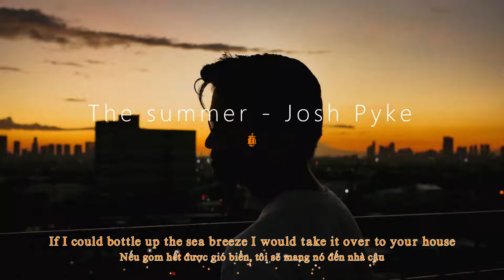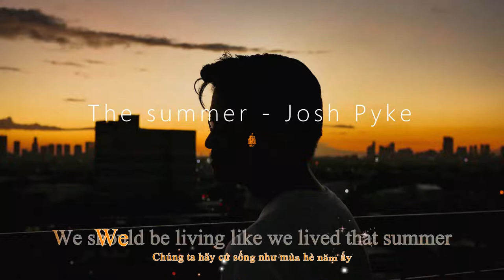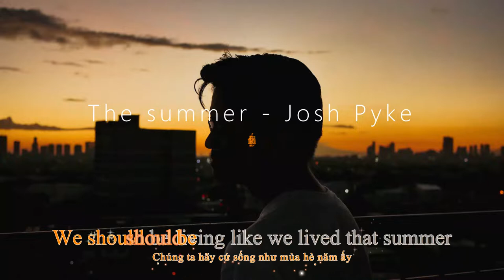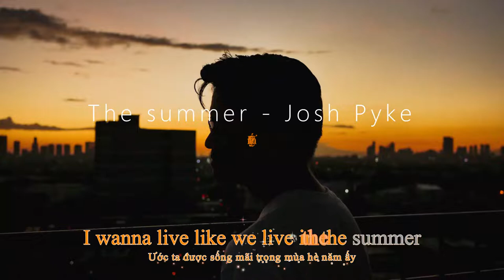(Lyrics + Vietsub) The Summer - Josh Pyke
"We should be living like we live that summer
I wanna live like we live in the summer"